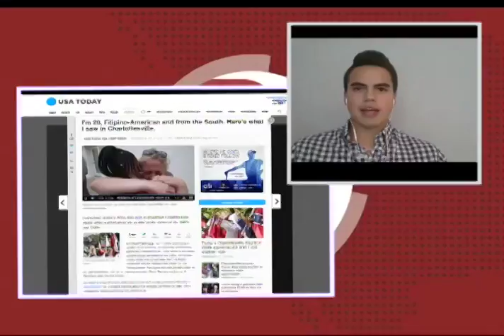Fil-Am journalist recounts being in the middle of Charlottesville violence